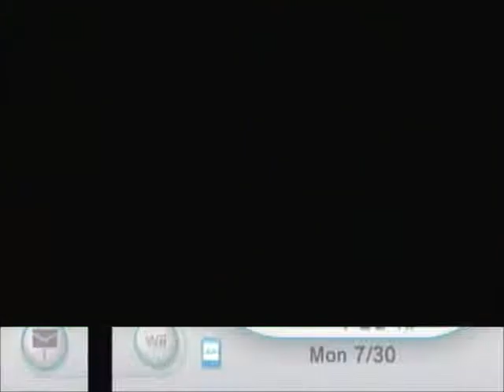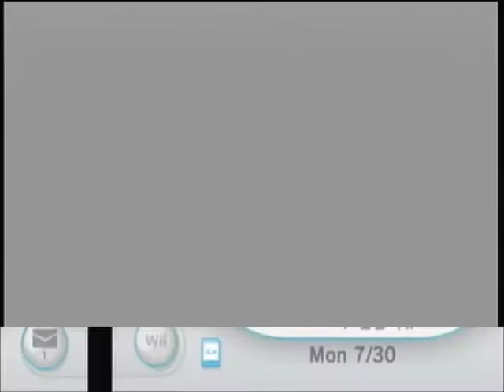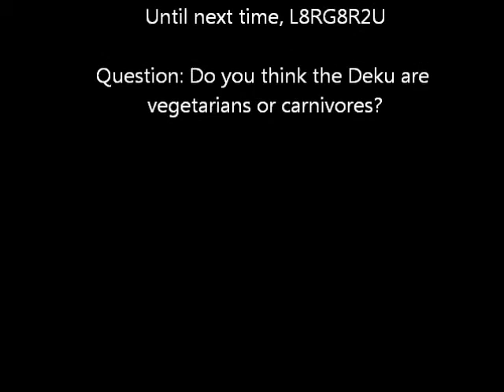The Legend of Zelda: Majora's Mask - Episode 4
Did the monkey kidnap the Deku Princess or is it all a conspiracy? Find out next time! But in this episode, we enter the Deku Palace and get prepaired to enter our first dungeon!